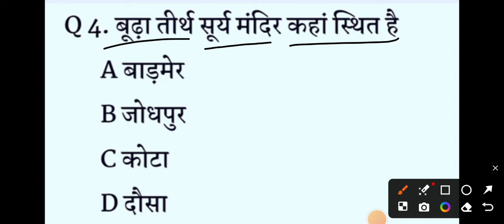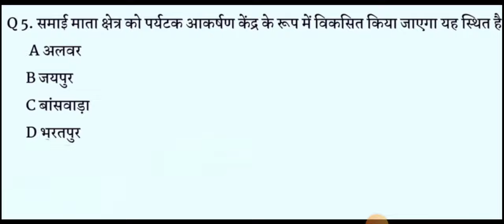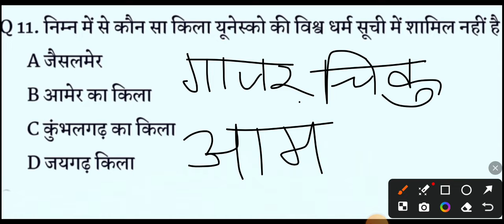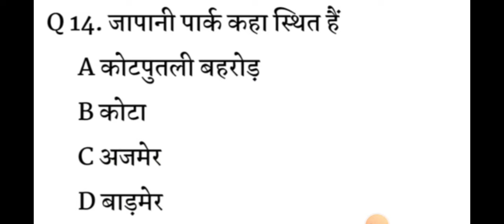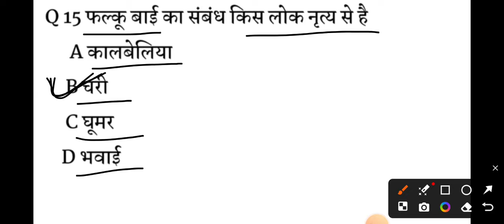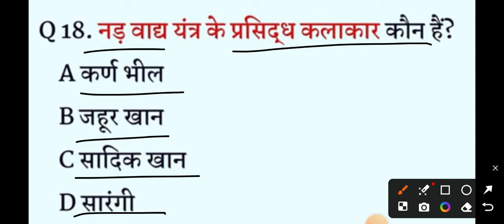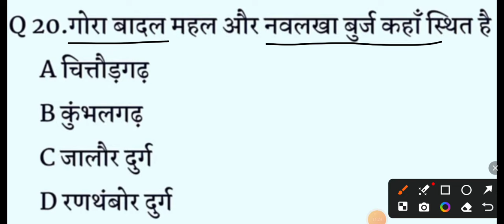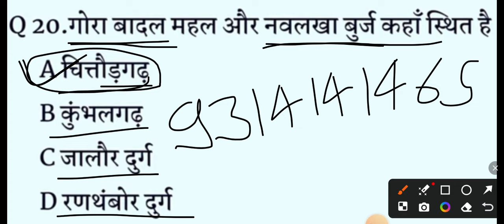CET 12th exam 2024 || CET परीक्षा 2024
CET परीक्षा 2024
Cet 12th model pepar,
Cet model pepar 2024,
Rajasthan GK question CET,
Cet syllabus,
Cet 10+2 level model pepar,
Cet 12th level online class,
CET 12th level model pepar,
Cet graduation level syllabus,
Cet exam result,
Cet model test paper,
CET current affairs,
CET graduation level model pepar,
Model test paper,
Animal Attendants exam date,
Animal Attendants syllabus,
Pashu parichar exam syllabus,
Pashu parichar syllabus 2024,
Pashu parichar model test paper,
Rajasthan history,
Rajasthan history in cet exam,
Rajasthan history in pashu parichar,
राजस्थान इतिहास के महत्वपूर्ण प्रश्न,
राजस्थान इतिहास के संपूर्ण प्रश्न,
राजस्थान इतिहास के प्रश्न,
परीक्षा में आए हुए राजस्थान इतिहास के प्रश्न,
मॉडल टेस्ट पेपर,
पशु परिचर के लिए मॉडल टेस्ट पेपर,
सीईटी एग्जाम के मॉडल पेपर,
Education video,
Education news,
Rajasthan si Bharti news,
Si exam 2021,
Animal Attendants syllabus,
Animal Attendants exam 2024,
Rajasthan GK QUESTION in cultural,
Rajasthan top questions,
REET model pepar,
Rajasthan study vsc,
Rajasthan GK QUESTION,
Rajasthan cultural,
Rajasthan cultural questions,
Rajasthan GK top questions,
Education video,
Rajasthan top questions,
Rajasthan geography,
Rajasthan geography question,
Reet 2024,
Reet exam 2024,
Reet news,
RAS notification,
RAS exam 2024,
Rajasthan si Bharti,
Rajasthan si exam,
RPSC notification,
Rajasthan si Bharti,
Rajasthan si exam,
Rajasthan si news,
SI exam update,
Animal attandance,
Animal Attendant,
Animal Attendant exam 2024,
Animal Attendants,
Animal Attendant syllabus,
राजस्थान के प्रजामंडल,
राजस्थान के प्रजामंडल के महत्वपूर्ण प्रश्न,
राजस्थान के इतिहास के महत्वपूर्ण प्रश्न,
Rajasthan cultural questions,
 CET परीक्षा 2024,
CET 12th परीक्षा 2024,
cet 12th level exam,
CET 12th level model pepar solved,